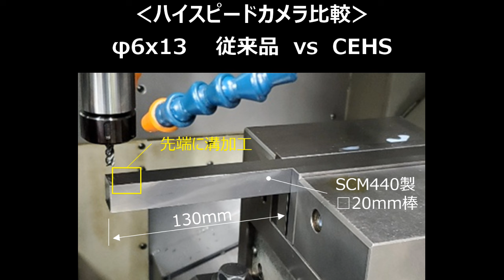超硬エンドミル CEHSΦ6 突き出し溝加工（SCM440）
ユニオンツールの4枚刃高能率CEHSの加工動画です
被削材：SCM440